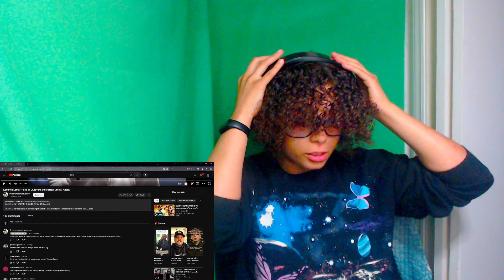Kendrick Lamar - 6:16 In LA (Drake Diss) New Official Audio | REACTION